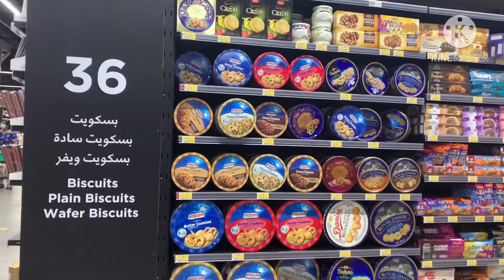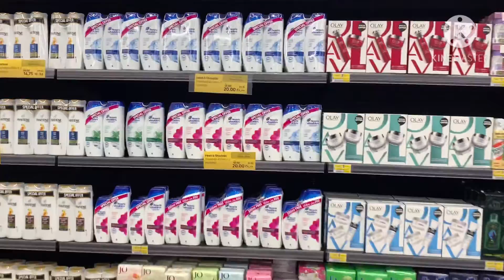Dubai, festival plaza mall,shopping 🛍🛍Dubai Telugu vlogs.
Dubai,jebel Ali,festival plaza mall,hyper market.Dubai Telugu vlogs.